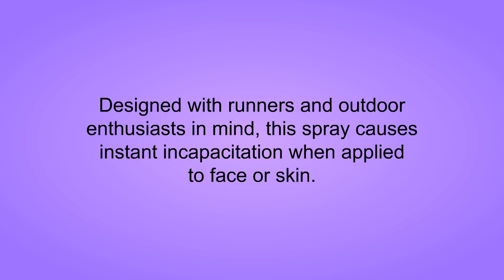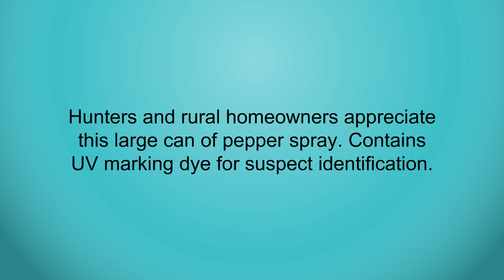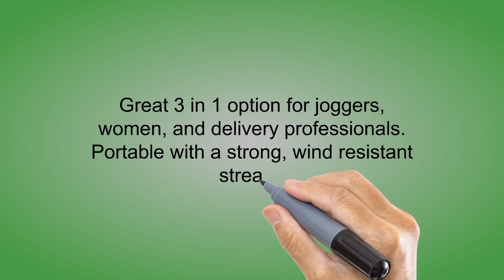Best Pepper Sprays To Buy - Pepper Sprays Reviews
3. SABRE RED Pepper SprayPolice StrengthRunner with Hand Strap (Max Protection - 35 shots, up to 5x's more), New Value Size Package 2-Sprays

2. Fox Labs 5.3 Million SHU UV Marking 1 lb. Pistol Grip Safety Pin Pepper Spray

1. SABRE 3-IN-1 Pepper Spray - Advanced Police Strength - with Durable Key Case, Finger Grip & Quick Release Key Ring, 25 Bursts (Up to 5x Other Brands) & 10-Foot (3M)